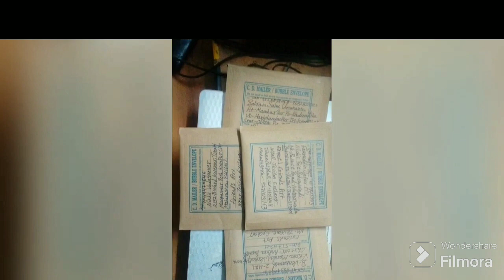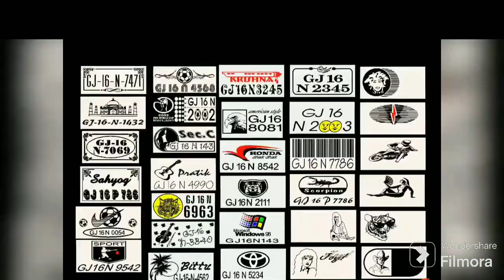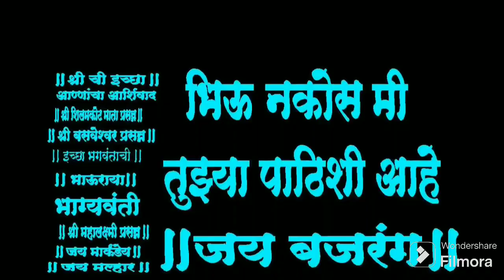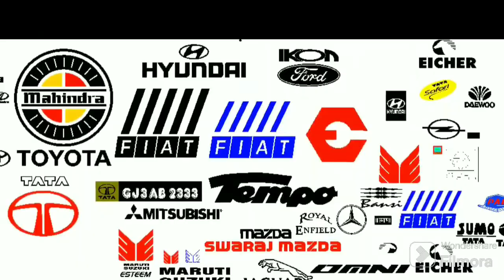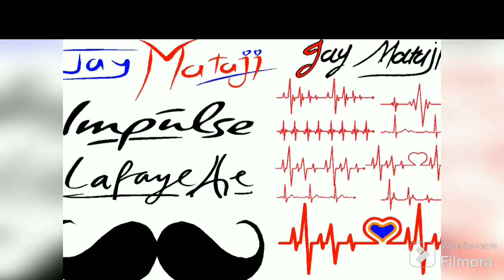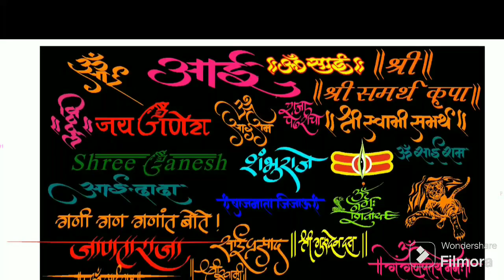all mix radium cutting sticker logo designs all data avalable